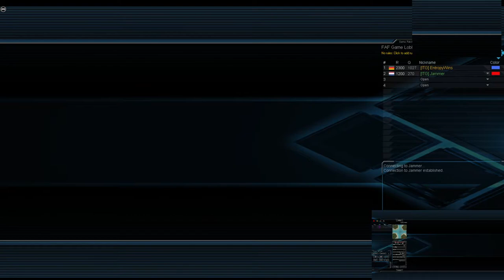Victory on Legendary plus Many Units | Rainmakers Survival